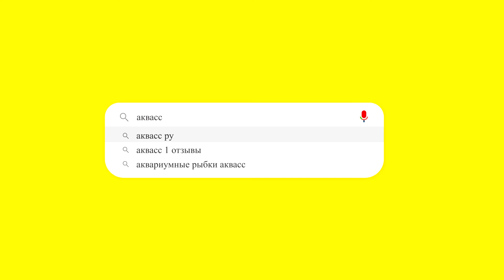🐠Aquass - Меченосец леопардовый вильчатый, меч, простой